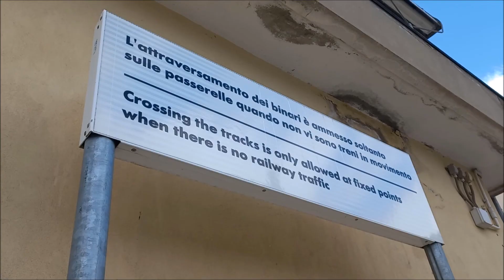Fiat M4 314: l'ultima superstite! (Ferrovie Appulo Lucane n.3)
Altro videino ferroviario molto soft...che sarà seguito da un videino classico con tanto di narrazione, ma per quello c'è tempo...soggetto di questo videino la mitica M4 314, di costruzione Fiat Ferroviaria/Ferrosud Matera dal 1986 al 1990 come accennato nel secondo videino, ultima superstite in servizio sulla linea che da quel di Avigliano conduce al capoluogo di regione, Potenza!
Un infaticabile mulo da lavoro, che ci riporta a casa durante gli scioperi e quando usciamo alle 14 da scuola, meccanicamente derivata dalle aln668 e 663. L'm4 314 appartiene alla primissima serie di produzione: serie 300 che va dalla 301 alla 315, dunque la 314 è la penultima della prima serie ancora su questa linea. L'ultima della prima serie, la 315, è stata trasferita alle Ferrovie della Calabria...e la primissima? la 301? Si trova, totalmente vandalizzata e depredata del motore, accantonata al Deposito Locomotive di Potenza Inf. Scalo...o "Terminal Gallitello"...che sia in attesa di restauro? Lo scopriremo...o almeno...speriamo di scoprirlo! Alla prossima!